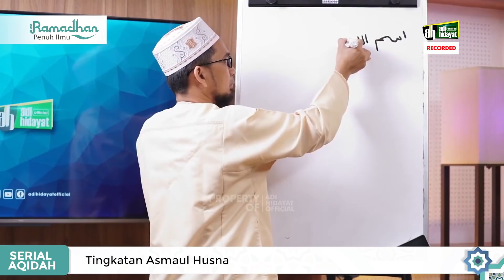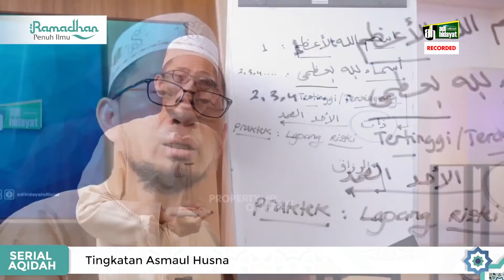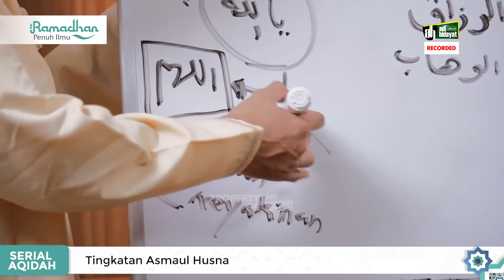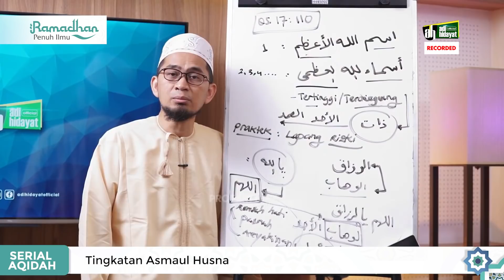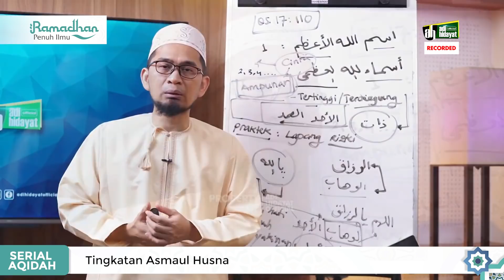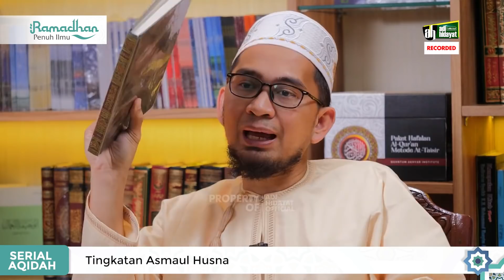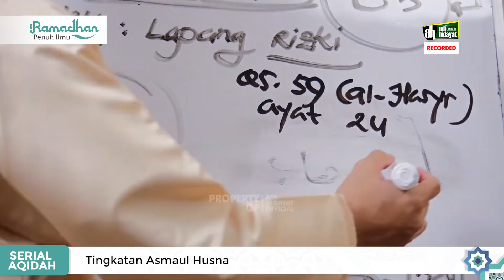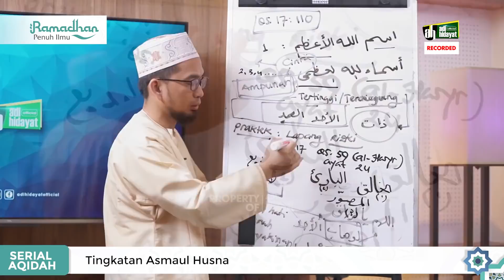[ Serial Aqidah Eps 6 ] Tingkatan Asmaul Husna - Ustadz Adi Hidayat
Untuk mendukung Kegiatan Pengembangan Dakwah Quantum Akhyar Institute, donasi dapat disalurkan melalui:
1. Rekening BTN Syariah (BTN, kode bank: 200)
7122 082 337 a.n Yayasan Institut Quantum Akhyar

2. Rekening Bank Syariah Indonesia (BSI, ex. BSM, kode bank: 451)
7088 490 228 a.n Ibrohim Hanif

3. Rekening Bank Syariah Indonesia (BSI, ex. BSM, kode bank: 451)
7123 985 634 a.n Ita Haryati

4. Rekening Bank Syariah Indonesia (BSI)
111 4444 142 a.n Yayasan Mahad Islam Rafiah Akhyar

5. Untuk mendapatkan informasi terbaru seputar program dari Quantum Akhyar Institute, silakan pantau situs

6. Untuk daftar menjadi Mahasantri Mira Institute sebelumnya DIWAJIBKAN membeli Paket Spesial Mira Institute yang tersedia di App UAH Corner.